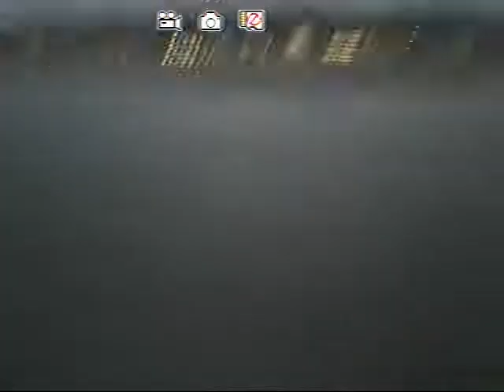Beach Aerial Views!